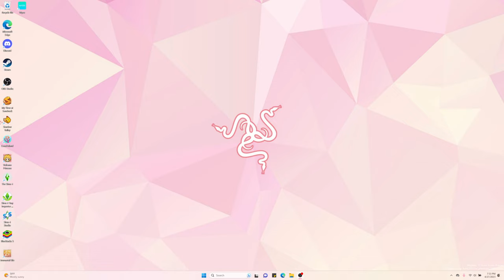Volcano Princess (PC) First Hour of Gameplay [2K 60FPS]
Volcano Princess - first hour of gameplay on PC via Steam. Gameplay is recorded/streamed in 2k & 60fps with highest/ultra settings using Nvidia GeForce RTX 4090. This game officially launches on April 20th, 2023 for PC via Steam. Gameplay from YouTuber AgehaAi (Agi).

Prepare the next monarch by finding her hobbies, training her for battle, and befriending the citizens she'll one day protect. Dive into an all-new parenting-simulator-RPG adventure, where every decision you make will not only affect the future of your daughter but that of an entire empire!

Processor - 13th Gen Intel® Core™ i9 13900KF (24-Core, 68MB Cache, 3.0GHz to 5.8GHz P-Core Thermal Velocity)
Graphics Card - NVIDIA(R) GeForce RTX(TM) 4090, 24GB GDDR6X
Memory - 64GB Dual Channel DDR5 (2x 32GB) at 5200 MHz XMP
Hard Drive/Dual Drives - 4TB NVMe M.2 PCIe SSD (Boot) + 2TB 7200RPM SATA 6Gb/s (Storage)